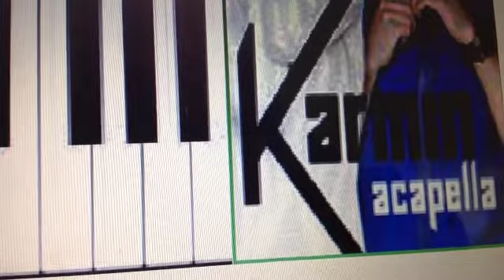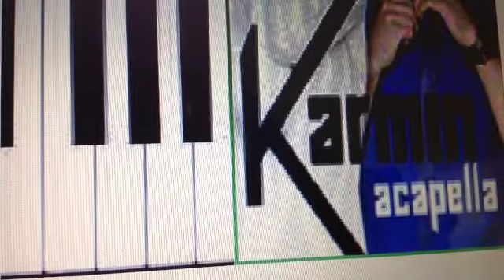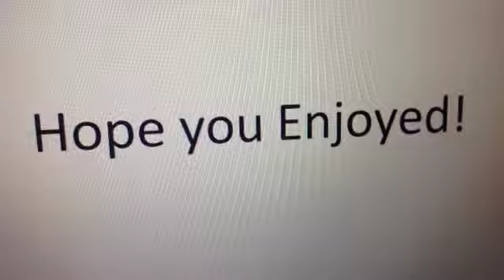ACAPELLA KARMIN VS ACAPELLA PIANO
I learnt the music to the song and decided to make this video. Do not ask me how to play it because I am too lazy to make a video for being able to play Akapella on the piano and also the fact that I am not allowed to show my face on YouTube. Sorry that it was done very lazy I just felt like making a video so I went onto my piano and began to play.